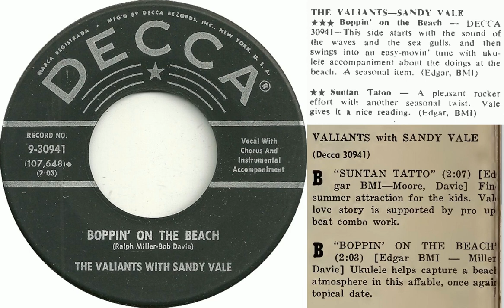Boppin' On The Beach (Miller - Davie) - The Valiants with Sandy Vale (July 1959)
Blurbs from Billboard, July 13, 1959, page 35 & Cash Box, August 1, 1959, page 16
more